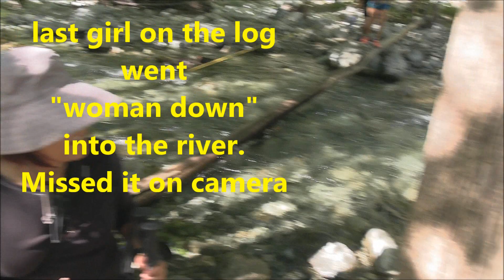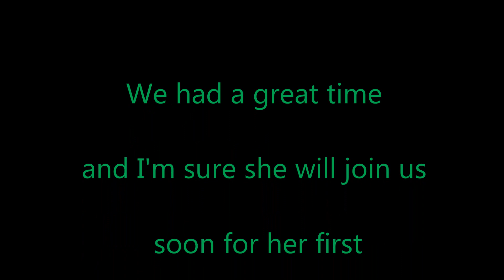Showing her how we roll